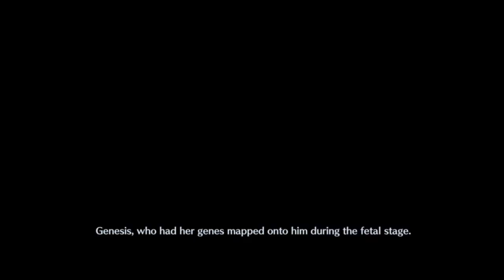Crisis Core Final Fantasy VII Reunion: Part 15